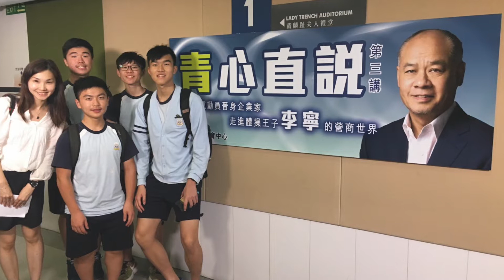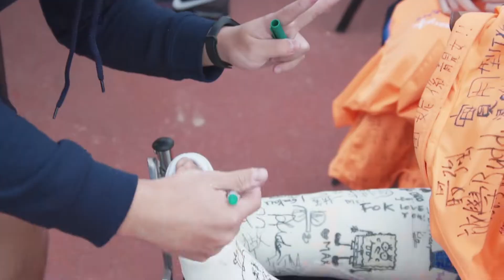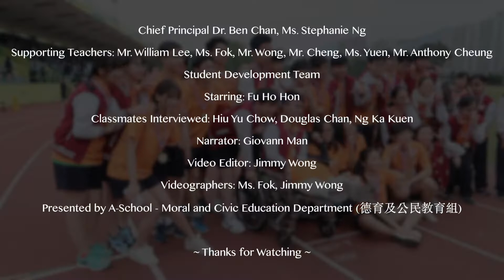同行 Carry On Documentary 19-9-2019